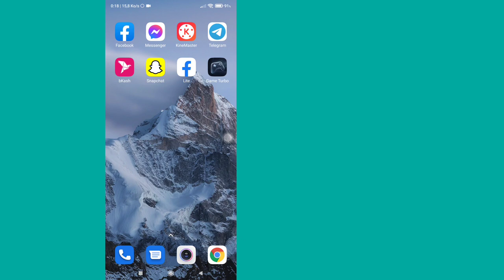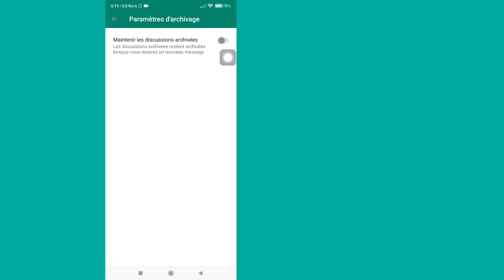Comment supprimer la boîte archivée du haut de WhatsApp | Supprimer l'archive dans Whatsapp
Si vous souhaitez supprimer votre boîte archivée du haut de WhatsApp sur mobile, continuez à regarder la vidéo jusqu'à la fin. C'est un processus très simple et facile.